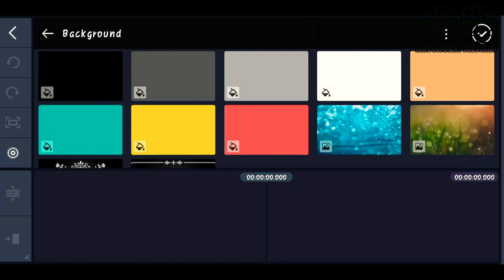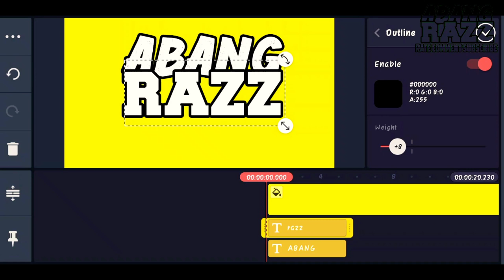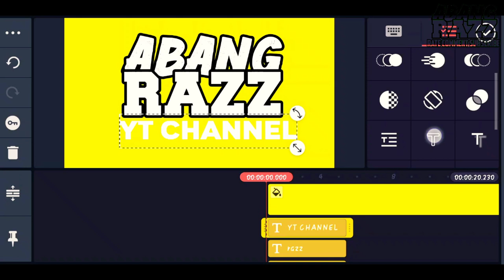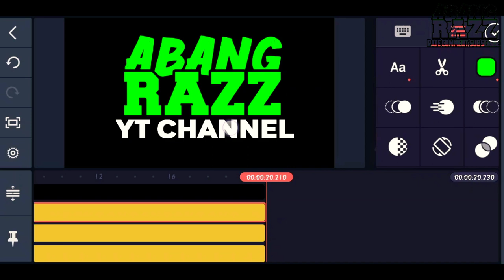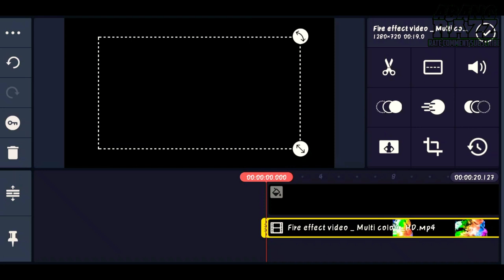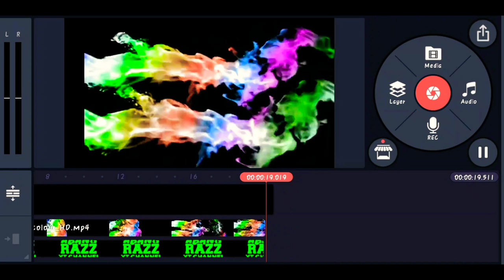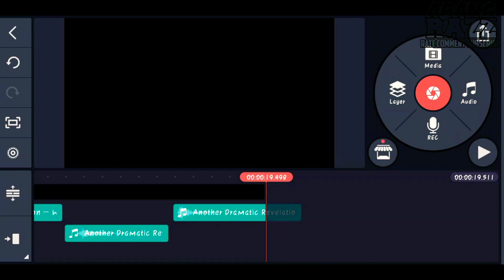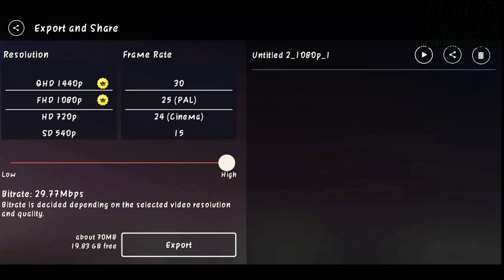TUTORIAL KINEMASTER | INTRO YOUTUBE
Tutorial ringkas kinemaster untuk membuat intro youtube. sesuai bagi pemula atau menambah ilmu untuk menggunakan apps kinemaster.. santai.. tenang2 di posisi